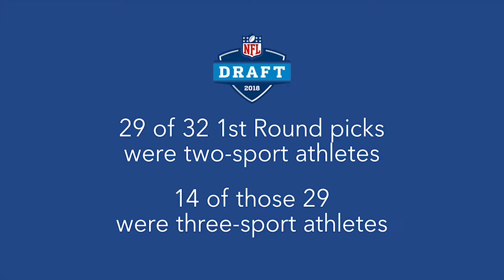Top Reasons Why Your Child Should Play Multiple Sports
Your child can't decide between soccer and baseball. They feel conflicted and hate choosing which sport they like best.  Why choose just one?  Multiple sports provides multiple opportunities. Let's look at a few success stories.